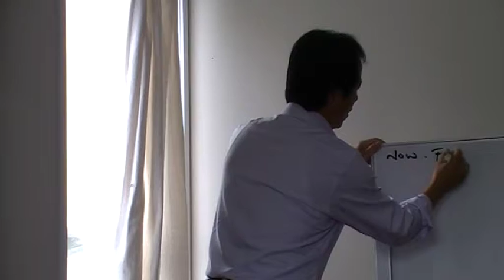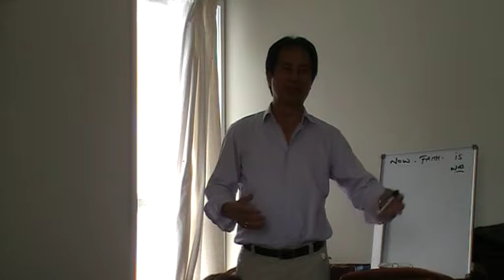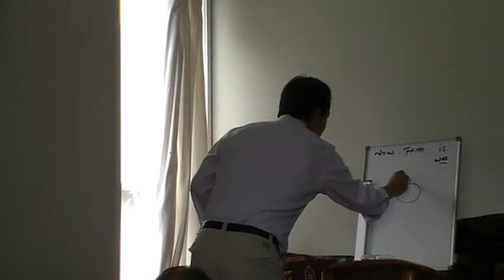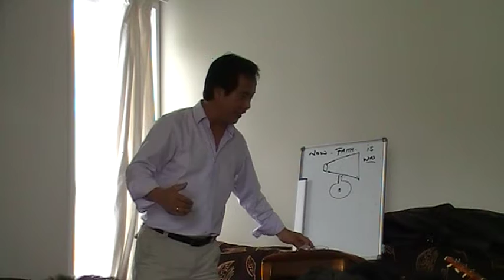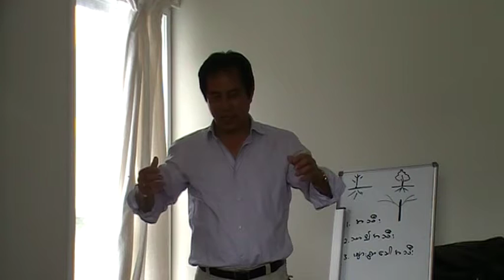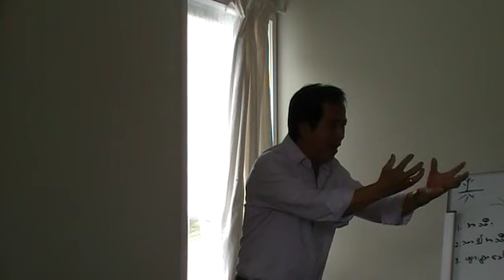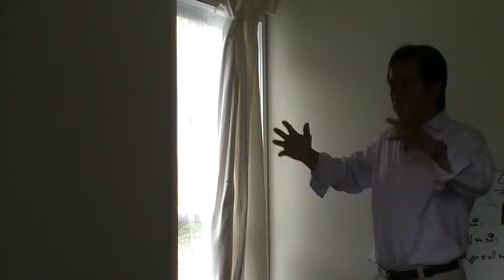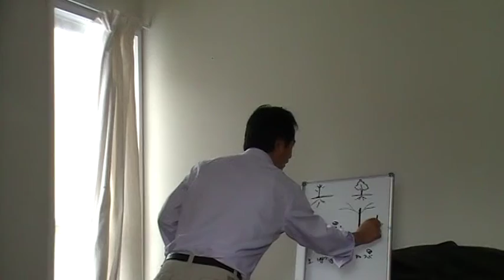Peter Lilian Bible Study New Zealand Nov 15-20 2013 Part 6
Peter Lilian's Sixth Bible Study in Auckland, New Zealand, November 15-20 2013